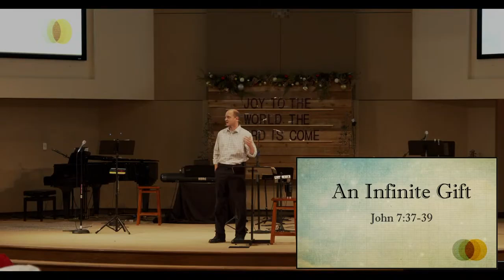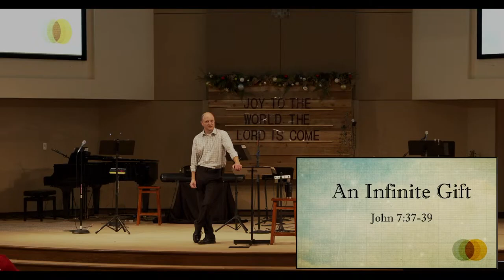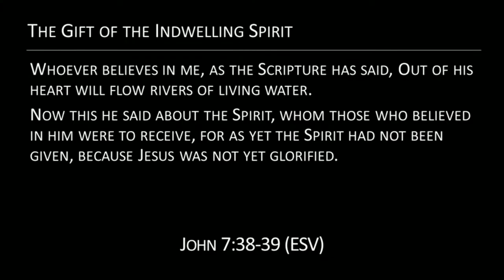An Infinite Gift | Slade Rinehart